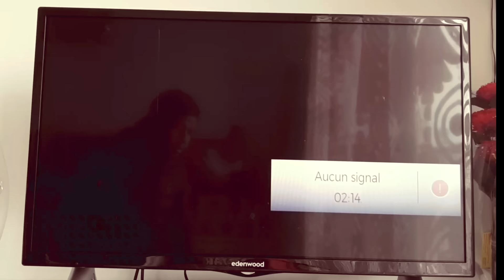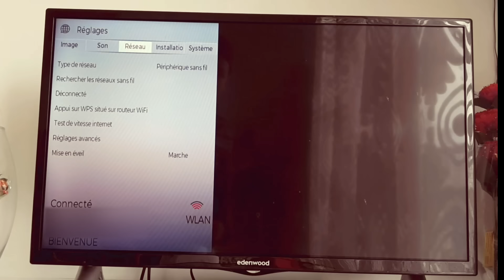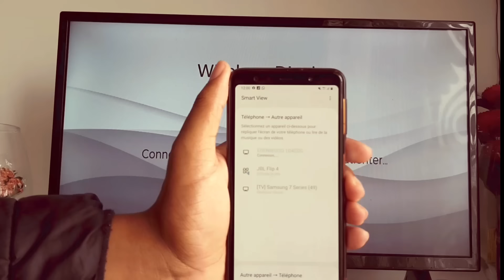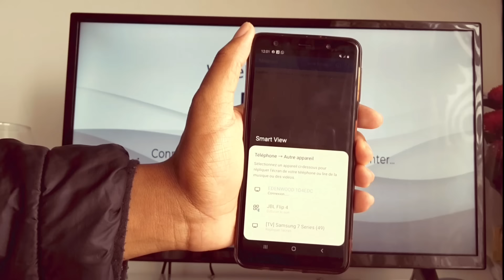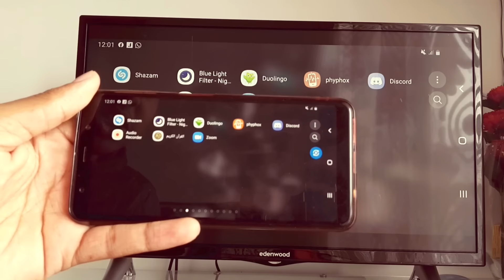COMMENT AFFICHER L'ÉCRAN D'UN SMARTPHONE 📲 SUR LA TV 📺 SANS CÂBLE 😱 SANS APPLICATION 😍💡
Que vous ayez besoin de connecter votre smartphone Android à la TV pour une raison ou une autre telle que regarder des films, diffuser des photos pour une bonne visualisation, jouer à des jeux mobiles pour une meilleure expérience visuelle ; sachez qu’il est possible d’utiliser un câble HDMI pour connecter un smartphone à un poste téléviseur. Toutefois, cette démarche demande que la prise HDMI doit-être adaptée à n’importe quel marque de télé. Dans le cas où la prise est en manque, les solutions proposées ci-dessous peuvent dépanner pour connecter son smartphone Android à sa TV.

___________________TAGS__________________

Comment connecter son smartphone Android à sa TV sans fil
Partager l'écran de son smartphone sur une TV
Comment voir son telephone sur sa télé
Comment envoyer l'écran de son telephone sur la télé
Le partage d'écran sur la TV
Faire un partage d'écran sur la TV
Comment partager mon ecran sur la télé
Comment projeter sur TV
Comment connecter son smartphone Android ou iOS à sa tv
Écran Smartphone Sur TV
Comment diffuser du contenu sans fil sur votre TV

Galaxy S8 - Partager l'écran avec une télé HD